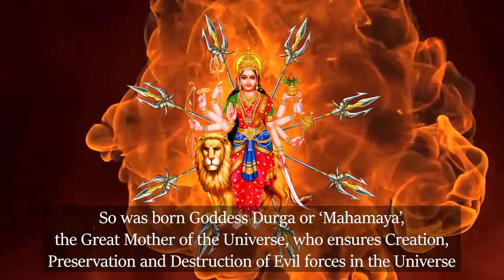Mahisasur Story |The Origin of Maa Durga – The Invincible Warrior Goddess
We have shared with you the story of Navratri, its importance, and how to celebrate it. Now, we introduce you to the central character of this festival – Maa Durga, The Mother Goddess.

Her name Durga comes from the word Durg which means a fortress that’s difficult to access, attain or pass. Similarly, Maa Durga is invincible, inaccessible and unassailable by evil forces. In this video, we watch the story of her origin.